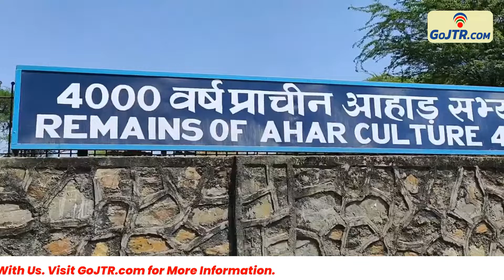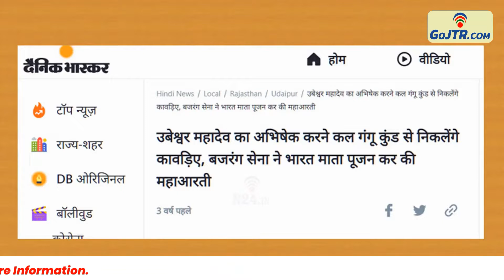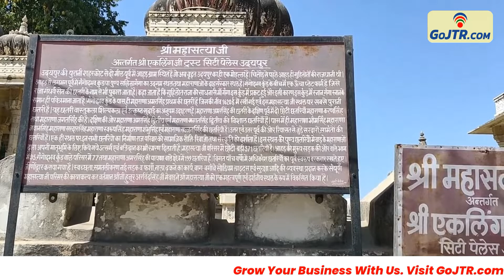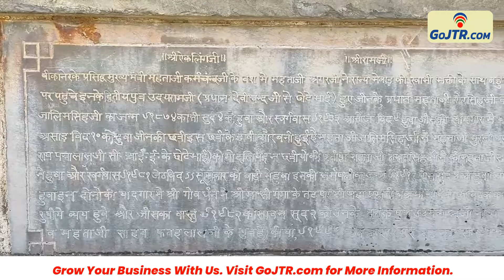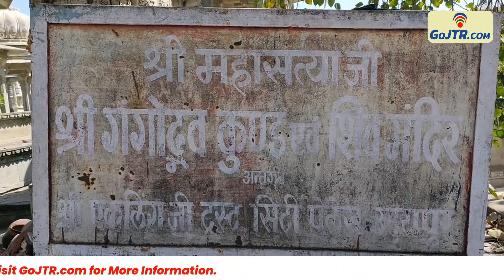Many films have been shot in this ancient sacred pond | History of Gangu Kund Udaipur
Gangu Kund or Gangodbhav Kund is a holy pond located in Ayad area in Udaipur. It was the place where cenotaphs of the royal family of Udaipur are located. Dead bodies of royal family members were cremated near Gangu Kund. It is believed that water in Gangu Kund comes from a stream of the sacred Ganga river so it is considered very holy water.

An ancient Shiva temple is located near the Kund. It is more than 1000 years old and built by Guhil king Allat. Ancient Meera Temple is also located in the nearby area. This place is also a favourite location for movie and film shooting. Recently, Dhadak movie has been shot here.

Why is Gangu Kund Udaipur famous?
Who built Gangu Kund in Udaipur?
Why is Gangu Kund called Gangodbhav Kund?